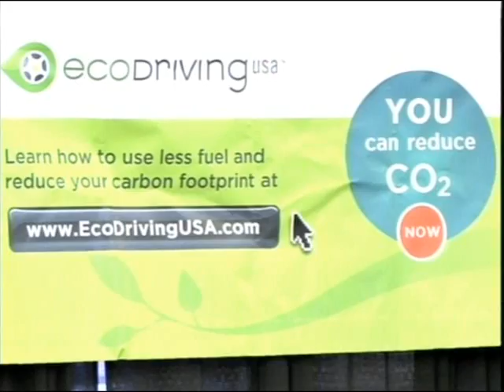Reducing Demand - Green For All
Van Jones is the founder and president of Green For All
Dave McCurdy , president and CEO of The Alliance of Automobile Manufacturers

Panel Discussion on reducing the gasoline usage in America, by actions such as filling vehicles' tires properly, getting engines tuned, replacing air filters and avoiding speeding. EcoDriving is dedicated to help all Americans learn how to take simple steps to increase their mileage and reduce their carbon footprint immediately. Green For All is dedicated to building an inclusive green economy strong enough to lift people out of poverty.